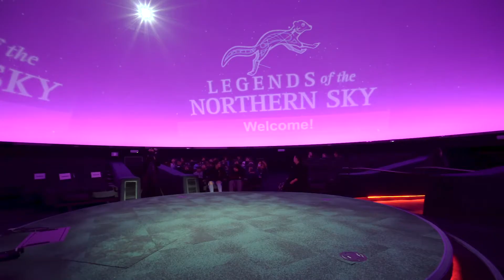Legends of the Northern Sky Premiere - Ziedler Dome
On April 10, 2019, Wilfred Buck, an MFNERC science facilitator, attended the premiere of the educational film Legends of the Northern Sky at Telus World of Science in Edmonton. Buck participated as consultant and discussed his work related to the story of Ochek the Fisher.

MFNERC is proud of Buck, who is regularly invited to many science-based events as a revered guest. Buck consistently uses these opportunities to represent the Ininew culture and the broad scope of the Centre’s work for First Nations, by First Nations.

Buck’s innovative and culturally immersive work is a driving force in bringing First Nations science and astronomy to the forefront. He, along with other Centre staff, affirm to students and beyond that First Nations scientific understandings and practices are on par with those taught by Western society.